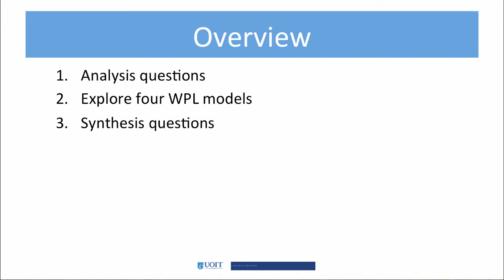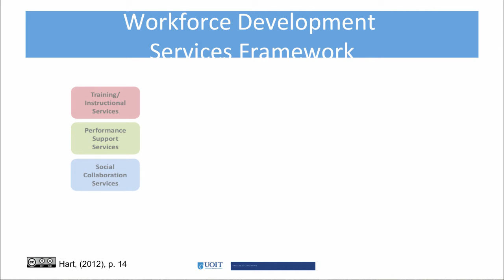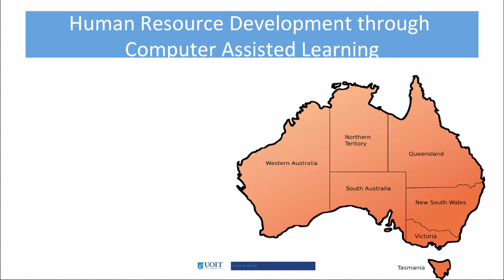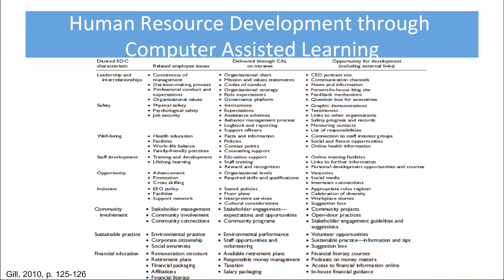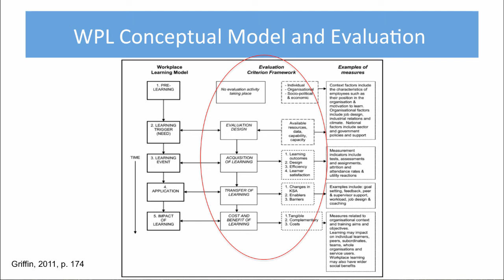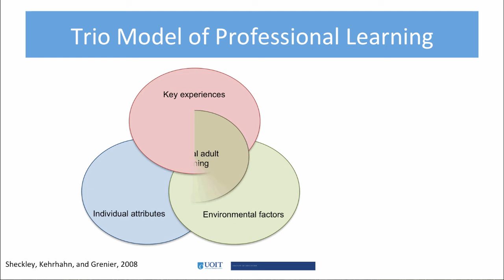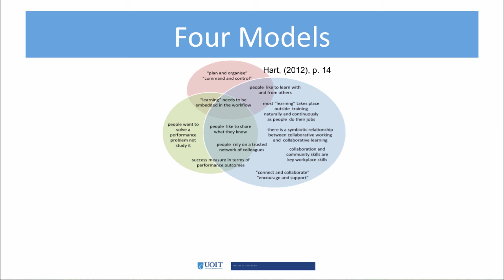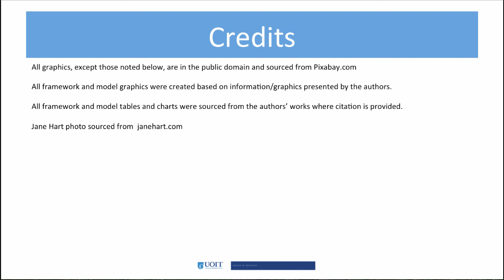11.1 Emergent Models for Workplace Learning